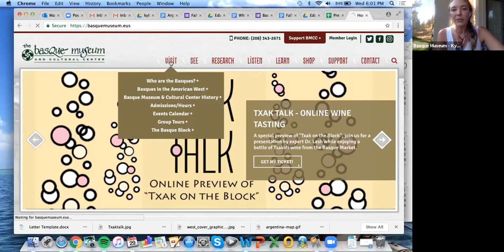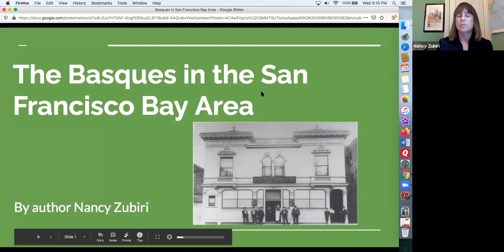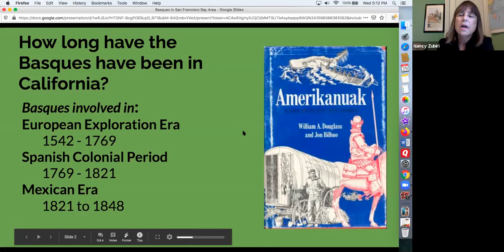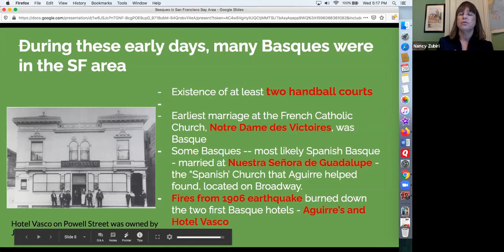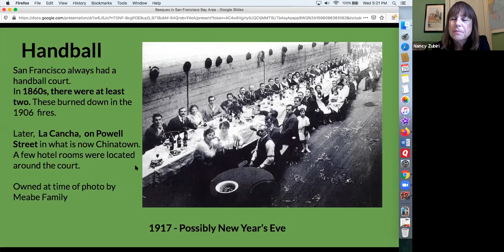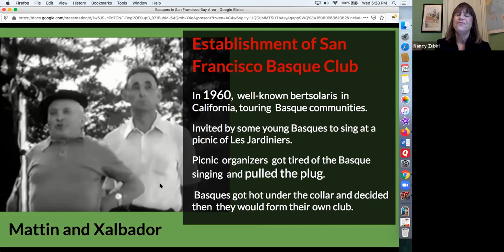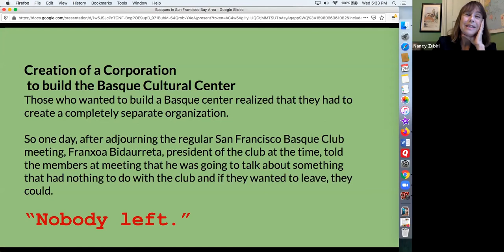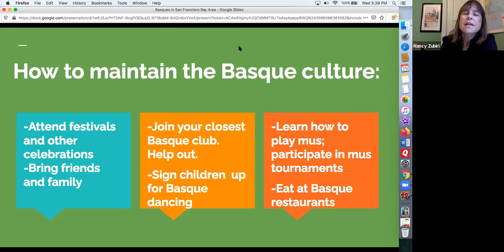Basques in California with Nancy Zubiri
Author Nancy Zubiri was a major contributor to the "Basques in California" exhibit. Here she explains some of the details of the history of Basques in the San Francisco and Bay Area. This is a recorded ZOOM live presentation held on July 29, 2020.